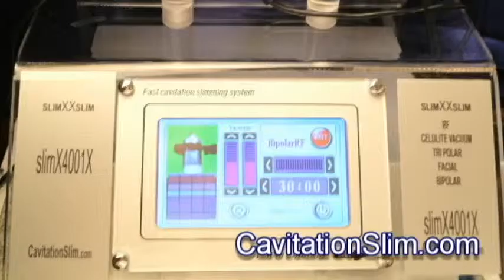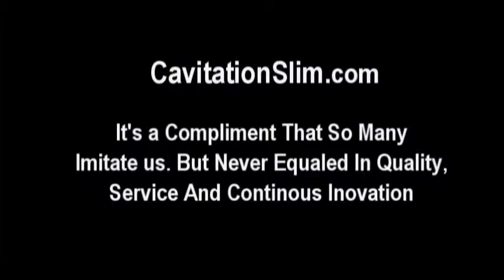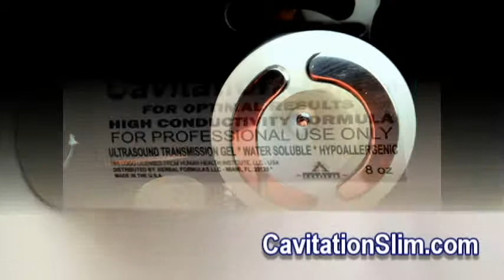CavitationSlim and the Reasons Why Is One Of the Most Imitated Systems in the World.avi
CavitationSlim, The Reasons We are So Imitated, But Never Equaled in Quality and Service.  Providers of Optimal Cavitation and Anti-Aging equipment to SPAS.  Effering the best value and quality.